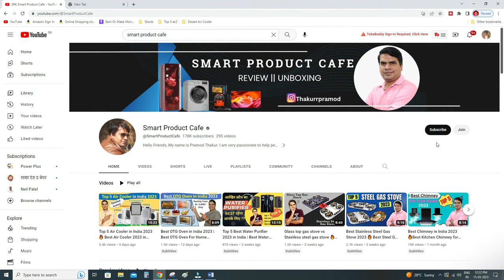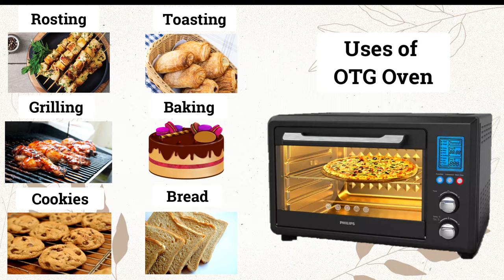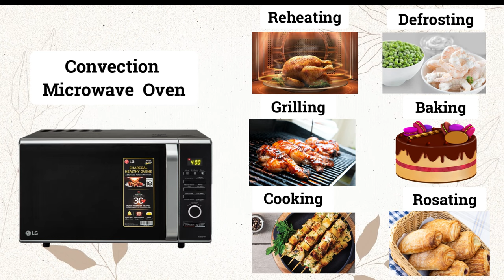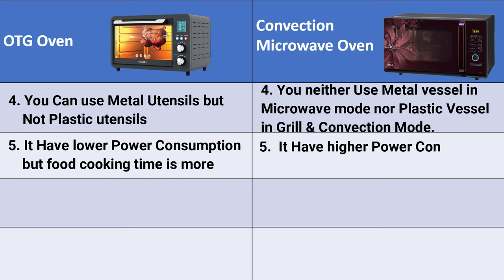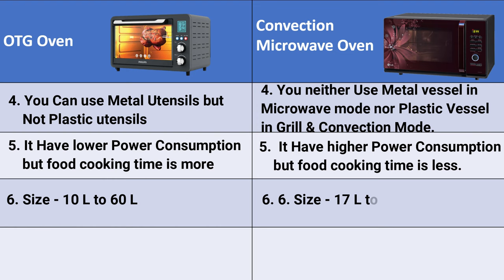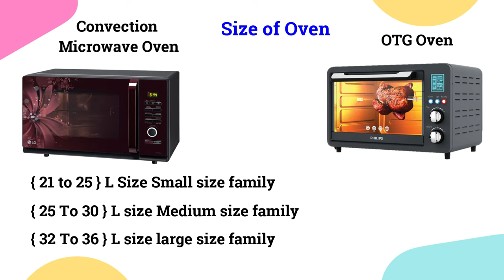OTG Oven Vs Convection Microwave Oven in Hindi | Which One is Better for you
Hello friends, In this video I have explained about OTG oven Vs Convection microwave oven which one is better for you.  I have also explained, what is the difference between OTG oven and convection microwave oven & which people should take OTG oven and who should take convection microwave oven, so that you can buy the  best microwave oven according to your requirement.
If you also want to buy the best Oven for yourself, then you must watch this video completely so that you can get complete information and you can choose the best OTG Oven or Convection Microwave Oven for yourself.
I am uploading video on this channel related to Home appliances & Kitchen appliance on regular basis.

1. LG 28 L Charcoal Convection Microwave Oven

2. IFB 30 L Convection Microwave Oven

3. Samsung 28 L Convection Microwave Oven

4. Panasonic 27L Convection Microwave Oven

5. Haier 25 L Convection Microwave Oven

1. Philips HD6976/00 36-liters Digital Oven Toaster Grill

2. Borosil Prima 30 L Oven Toaster & Grill

3. AGARO Marvel 38 Liters Oven Toaster Griller

4. Bajaj 3500 TMCSS Toaster Grill Oven

5. Inalsa Oven MasterChef 30SSRC OTG

You Can also follow on Instagram